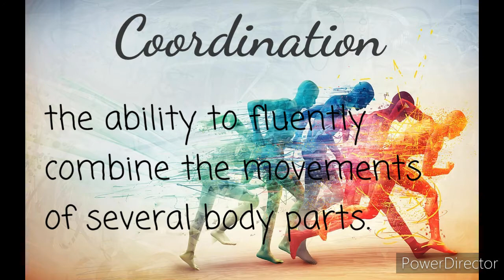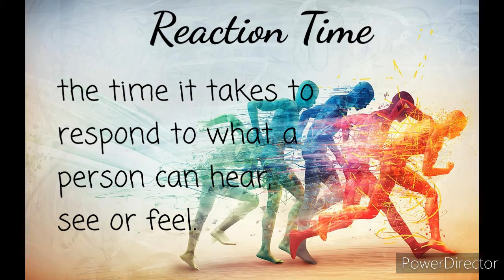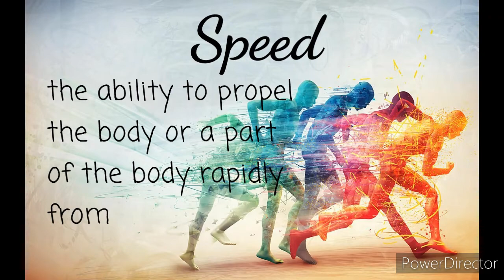CSPEAR_PED001_M2A1 - Ebrahim, Omair | Skill-Related Fitness Components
Hello guys! For today's video, I will show you the definition and examples of exercises of Skill-Related Fitness Components.